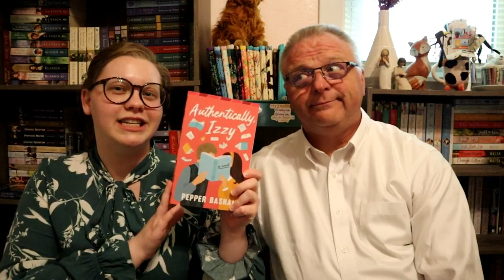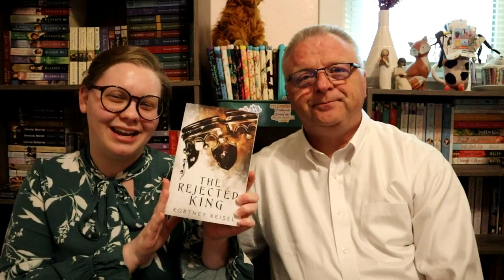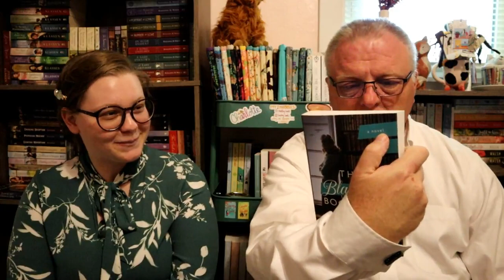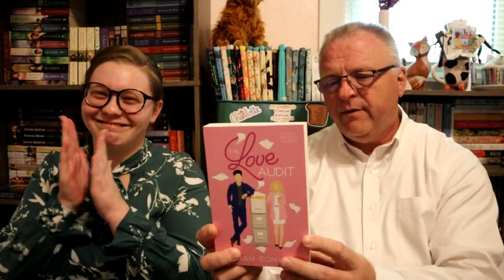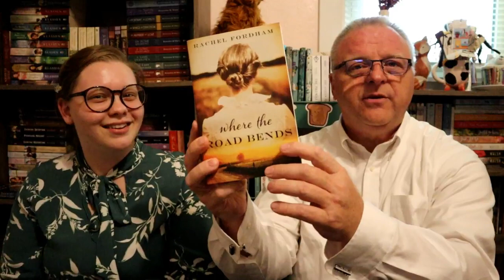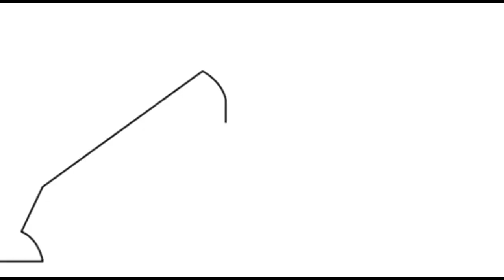My Dad Picks What I'm Going to Read Next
It was so much fun sitting down with my dad and letting him choose my TBR for next week!

Hope everyone had a wonderful Father's Day!